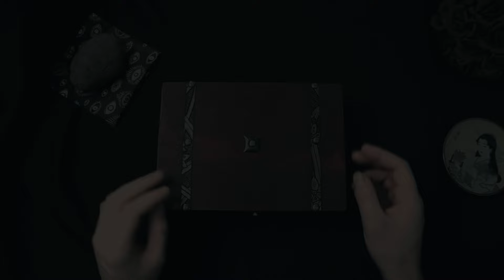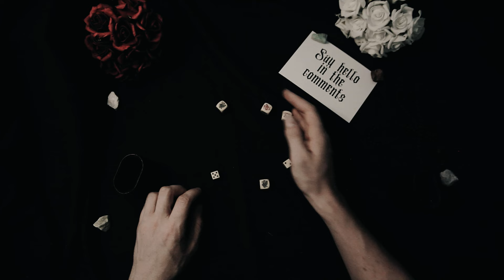Knights Hospitaller in the Crusades - ASMR History Learning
⚔️🏥 Step back in time and immerse yourself in the noble legacy of the Knights Hospitaller, a renowned order of warrior-monks devoted to the care of pilgrims and the defense of Christendom during the medieval era. Join me as we journey through the halls of their grand fortresses and explore the rich tapestry of their history, from humble beginnings to enduring valor.

🛡️ Discover the origins of the Knights Hospitaller, founded in Jerusalem in the early 12th century as the Hospital of St. John, to provide aid and shelter to sick and wounded pilgrims traveling to the Holy Land. Witness their transformation into a military order tasked with defending the Christian faith and protecting pilgrims from hostile forces.

⚔️ Delve into the martial prowess and chivalric ideals of the Knights Hospitaller as they became renowned for their bravery on the battlefield and their unwavering commitment to their sacred vows. Explore their iconic black mantles adorned with the white cross, symbolizing their dedication to serving both God and humanity.

🏰 Explore the grandeur of the Hospitallers' fortified strongholds, such as the mighty fortress of Rhodes and the impregnable citadel of Malta, which served as bastions of Christian resistance against the encroaching forces of Islam. Learn about their strategic importance in safeguarding key maritime routes and preserving Western civilization.

🌿 Join me, your ASMR Historian, on a captivating journey through the annals of medieval Europe, where the whispers of history and the echoes of chivalry evoke a sense of reverence and awe. ⚔️🏥